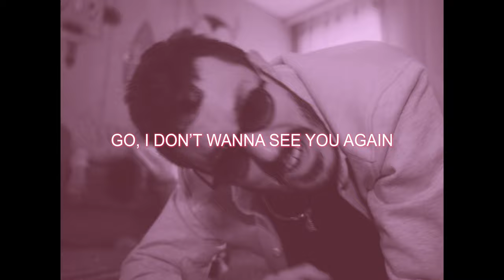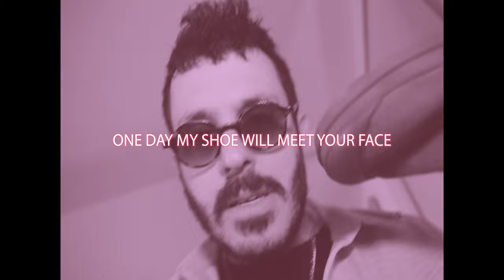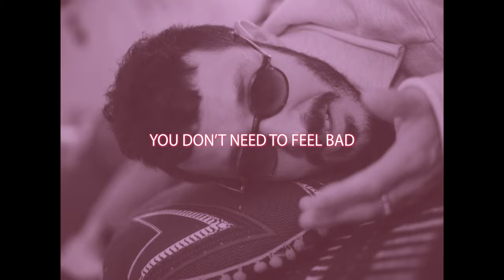Booko - PRESENT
Written and composed by Itamar Loebstein and Ori Rousso
Produced by Itamar Loebstein and Ori Rousso

Filmed by Roei Morad
Edited by Ori Rousso

Vocals by Ori Rousso
Drums by Itamar Loebstein
Bass by Ori Rousso
Guitars by Nativ Tal and Ori Rousso
Piano by Itamar Loebstein
Back Vocals by Matan Egozi
Mix by Ori Rousso

Special thanks to Omer Lavon and Noga Erez